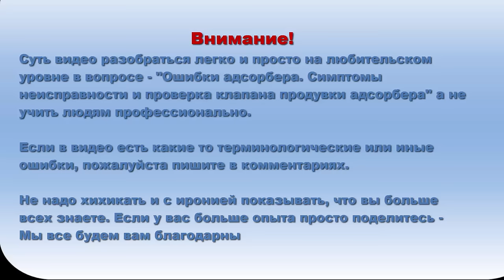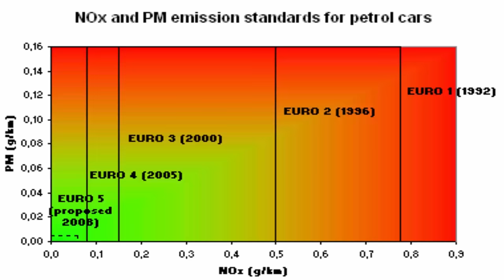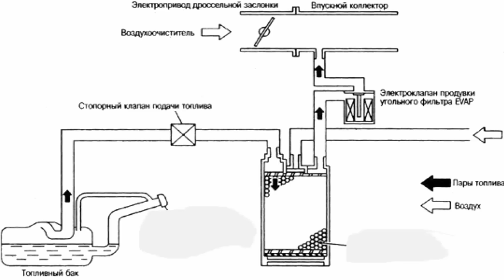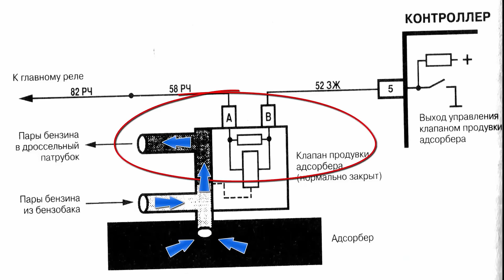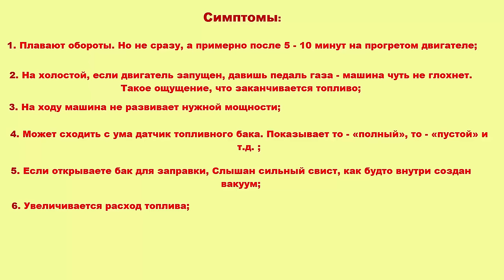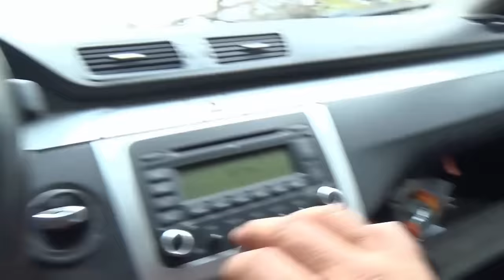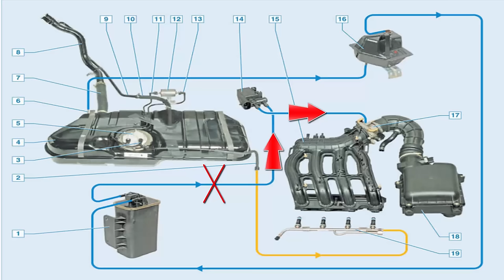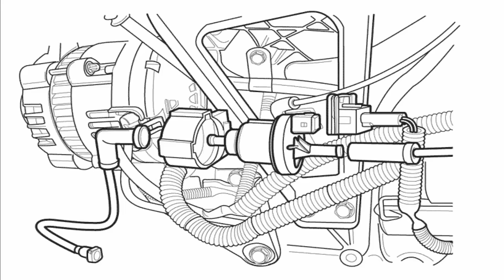Ошибки адсорбера. Симптомы неисправности и проверка клапана продувки адсорбера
выскочила ошибка абсорбера. Симптомы неисправности и как проверить клапан продувки адсорбера